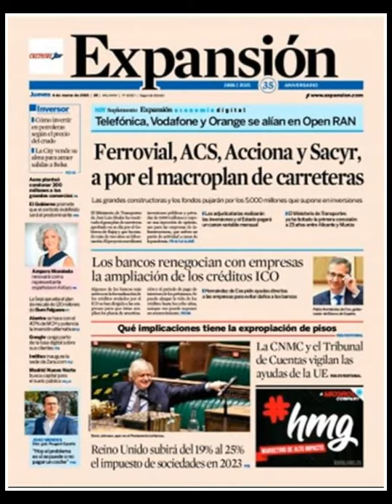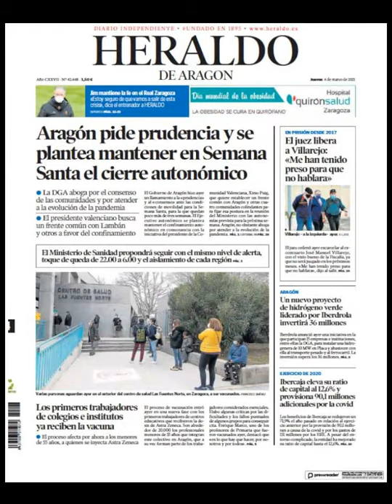Noticias​ Jueves 4 Marzo 2021 Principales Portadas Titulares Diarios Periódicos España Spain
Principales Titulares de Noticias en Portadas Diarios Periódicos Españoles del Jueves 4 de Marzo de 2021 ¿Que le Parecio este día? Politica​ Noticieros Futbol​ Barça​ Messi​ Corrupcion Deportes Marzo​ Invierno2021 Invierno​ Noticias​